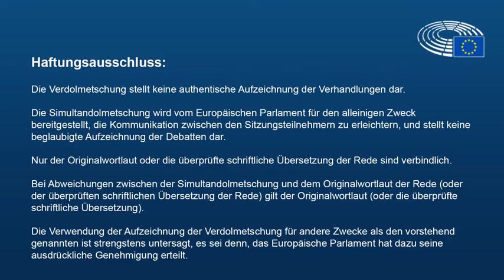Aussprache - Urheberrecht im digitalen Binnenmarkt (Deutsch)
Julia Reda: 19:30
Helga Trüpel: 41:52